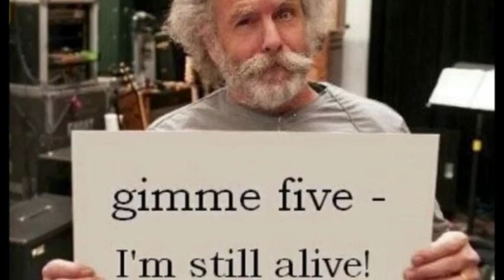sat nite dead cover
Happy Birthday to Bobby Weir!